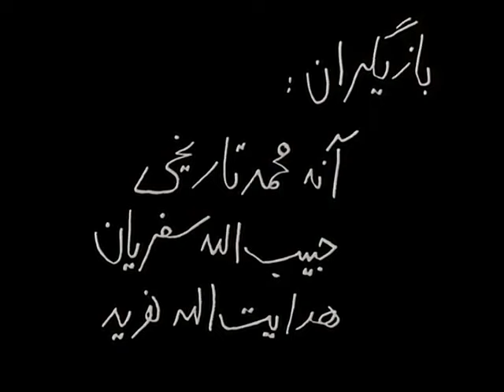👍 نسخه کامل فیلم فارسی یک اتفاق ساده | Filme Farsi Yek Etefagh Sadeh 👍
👍 فیلم فارسی یک اتفاق ساده | با بازی هدایت الله نوید و cast-fa-2 | Filme Farsi Yek Etefagh Sadeh 👍

✍️ خلاصه داستان
محمد زمانی (محمد زمانی)، بر خلاف تذکر نگهبان خط آهن، با عبور از روی ریل به مدرسه می رود. او به درس و تذکرهای معلم توجهی ندارد، و به همین دلیل معلم او را جریمه می کند. مادر زمانی بیمار و بستری است، و پسر کارهای خانه را انجام می دهد. پدر او (آنه محمد تاریخی)، که صیاد است، اعتنایی به زن و فرزندش ندارد. مادر محمد می میرد و پدرش پس از به خاک سپردن همسر علاقه ی بیشتری به محمد نشان می دهد. پدر می کوشد کت نیم داری برای محمد خریداری کند و وقتی معامله سر نمی گیرد پدر از مغازه بیرون می زند، و محمد در طول خیابان به دنبال او به راه می افتد